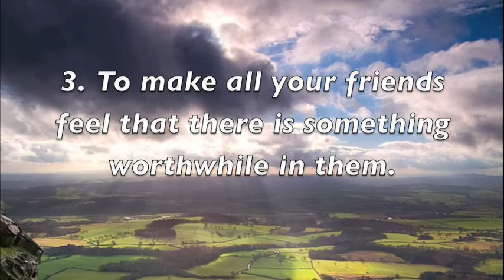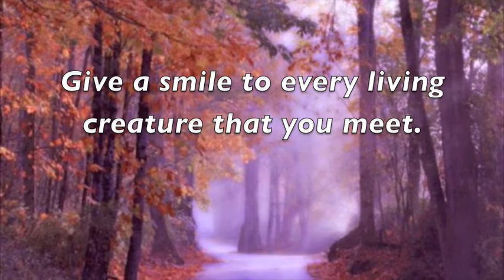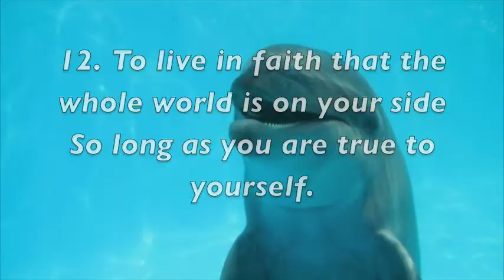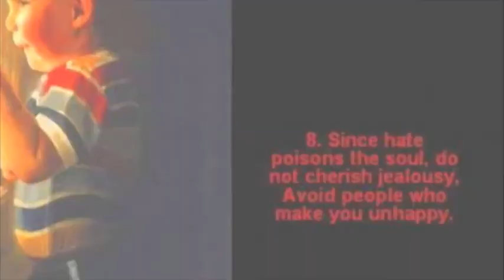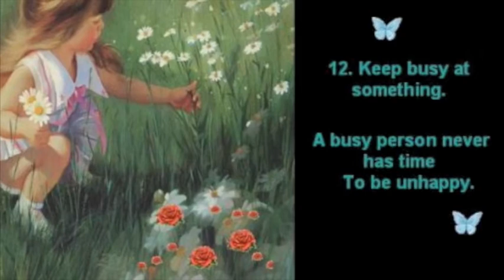The Optimist's Creed (Think Positive, Manifest Positivity).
'The Optimist's Creed'   was originally published in 1912 in a book titled:

"Your Forces and How to Use Them."

The author was Christian D. Larson, a prolific writer and lecturer who believed that people have tremendous latent powers, which could be harnessed for success with the proper attitude.

Optimist International adopted this creed in 1922.

How I found the creed: I came across the Optimist's Creed when I was caring for a hospice patient in 2006 & absolutely loved it . I just loved the fact that my patient who was terminally ill had her optimism & positivity intact & I was profoundly inspired me. So thats why I had to make this video just so I can never forget that I have the  ability to manifest  anything & whenever.

Plus Ive been dying to use this song on one of my videos now. (its Butu Na Moyi By Makoma).

Peace & Blessings,
Lo (Enigmaress).